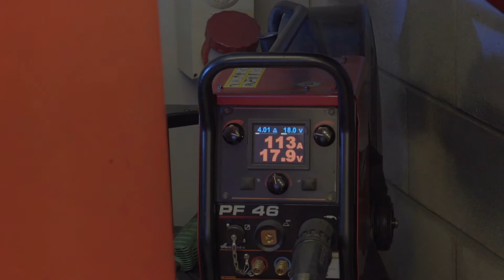Skills Competition: Welding - Northern Regional College